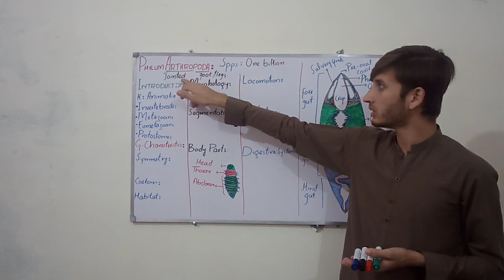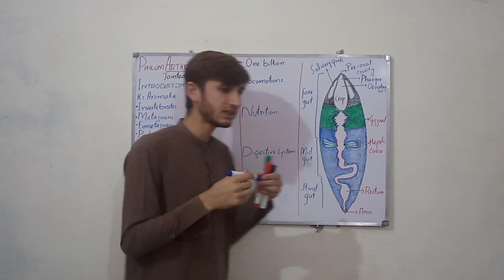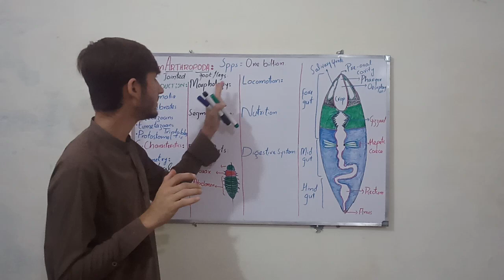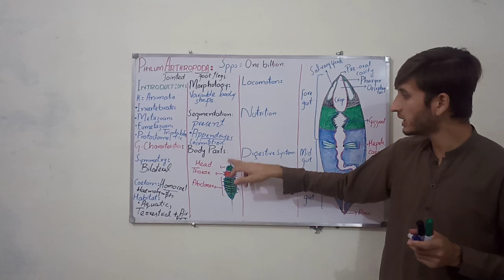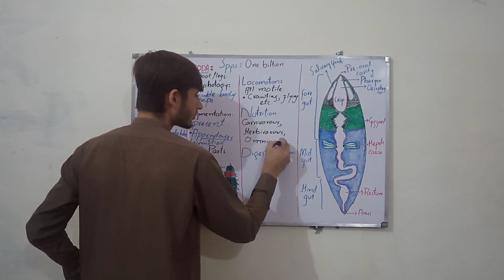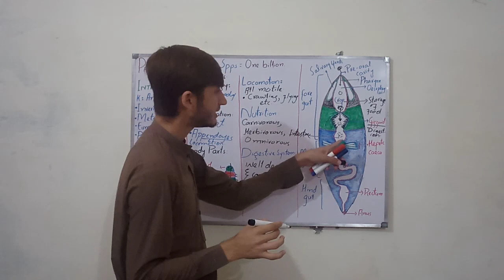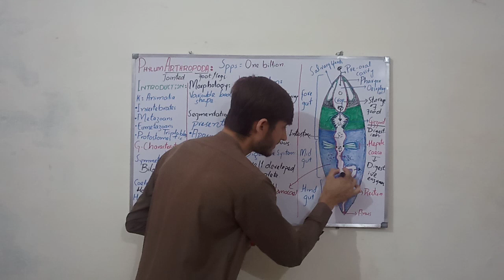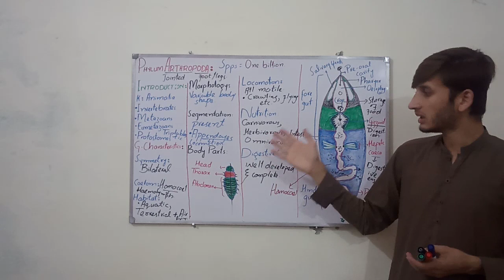PHYLUM ARTHROPODA | GENERAL CHARACTERISTICS OF ARTHROPODES(part 1)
DETAILED EXPLANATION OF PHYLUM ARTHROPODA | BODY SYSTEMS OF ARTHROPODES